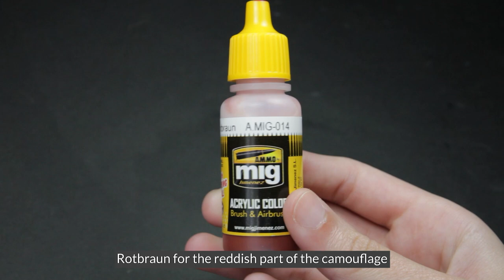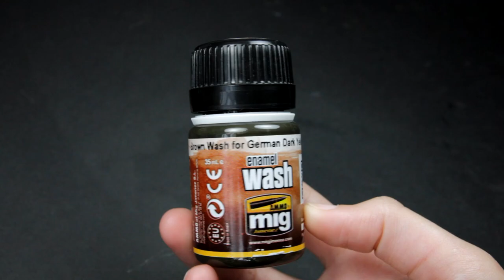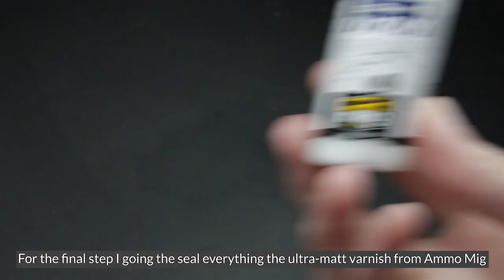Painting a 1/72 scale kubelwagen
What's better that a real kubelwagen? A tiny kubel!
In this video I show the complete process of building, paiting and weathering of the Academy 1/72 scale kubelwagen

scalemodel # modelkit #172